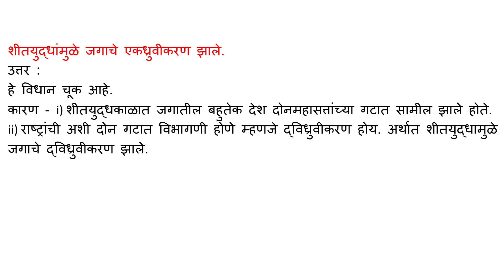शीतयुद्धांमुळे जगाचे एकध्रुवीकरण झाले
उत्तर :

हे विधान चूक आहे.

कारण - i) शीतयुद्धकाळात जगातील बहुतेक देश दोनमहासत्तांच्या गटात सामील झाले होते.

ii) राष्ट्रांची अशी दोन गटात विभागणी होणे म्हणजे द्विध्रुवीकरण होय. अर्थात शीतयुद्धामुळे जगाचे द्विध्रुवीकरण झाले.